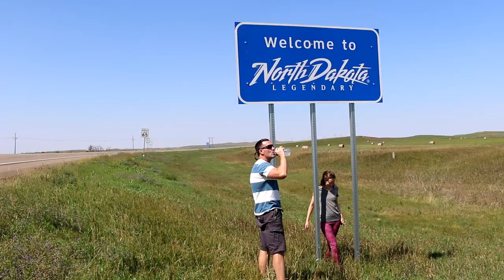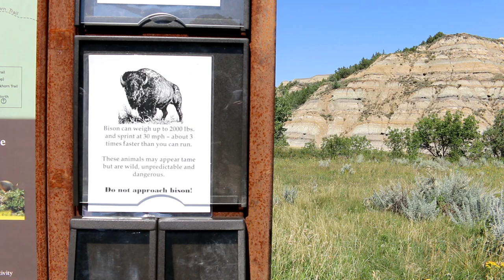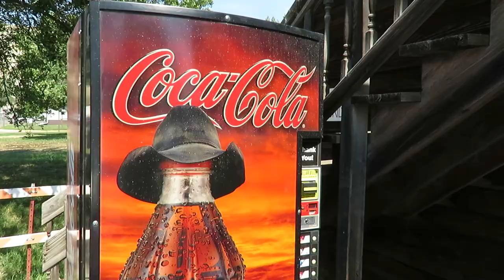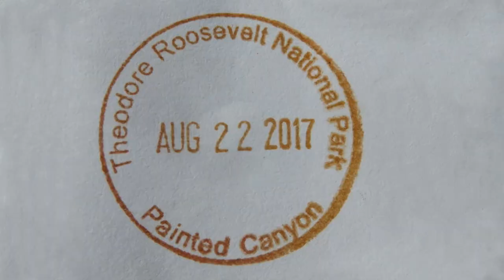Theodore Roosevelt National Park - Bison Encounter (Vlog/Park #26)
Theodore Roosevelt National Park is located in North Dakota. The Park is broken down into a southern and northern unit. In this vlog, my daughter and I spent parts of three days exploring much of what is offered. We take you on two incredible hikes (Petrified Forest and Caprock-Coulee Trails), give an overview of our campsite. show wild horses and buffaloes and take you with us on two significantly western meals. It's a trek to get there, but definitely worth the visit!

Upbeat And Energetic Background Music | "Feeling Free" |